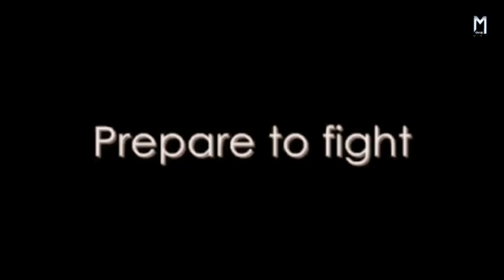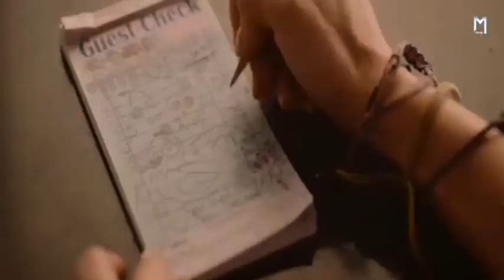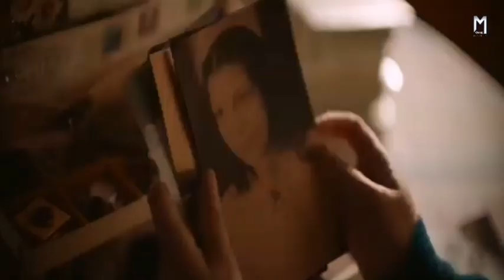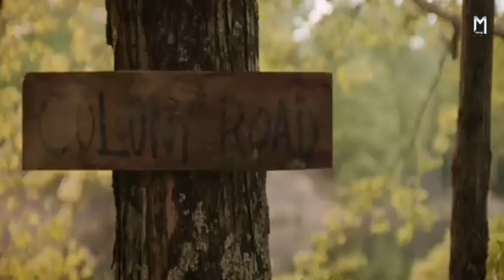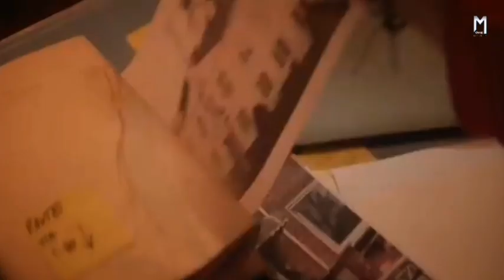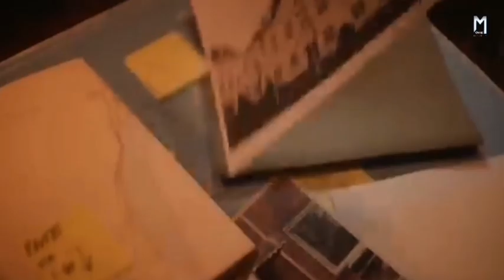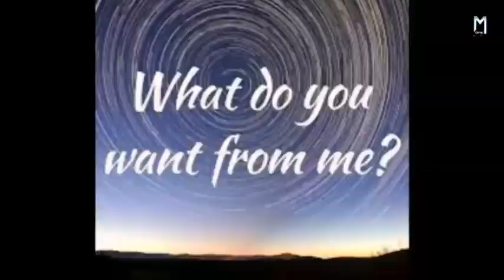The Wrath of Becky (2023) Movie Explained in Hindi